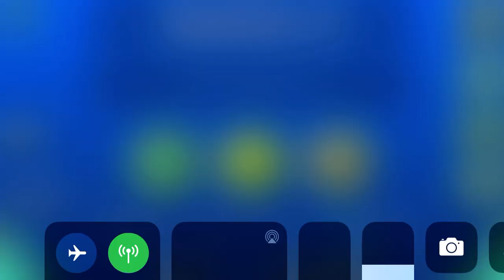Celestial II By Aesuki & Charaa15 (me) | Geometry Dash 2.11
This was an awesome collab between me and Aesuki, probably my first serious collab and I’m proud of it! :D

Level name: Celestial II

ID: 63201493

My name on Geometry Dash: SiriusMiku